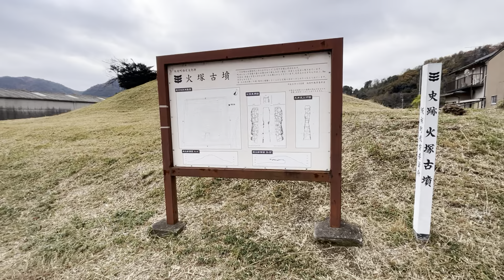Gifu 2023/12/02 - Visiting the Hizuka Tumulus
An old tomb mound